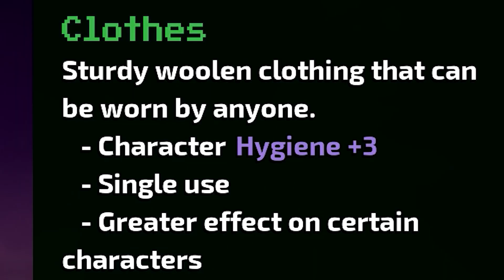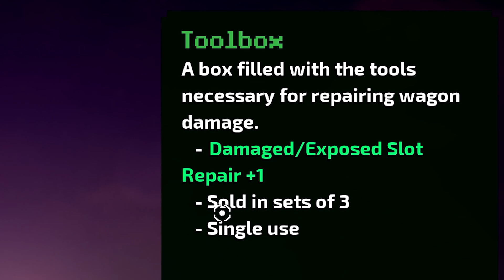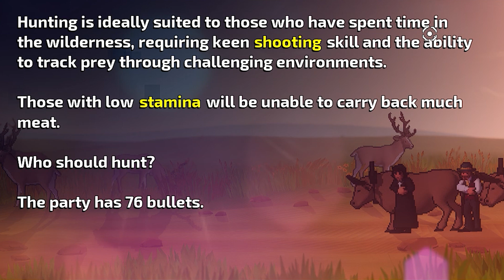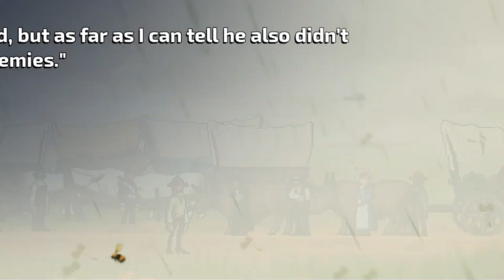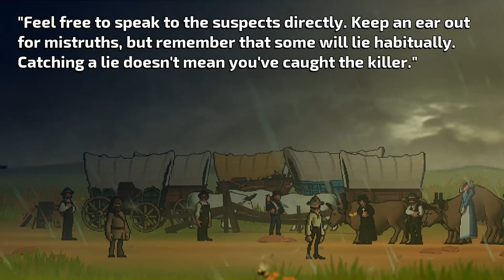The New Oregon Trail Has so Many new Changes!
In this video we continue Our Adventure on the New Oregon Trail to see if we can at least make it half way without dying. No guarantees though. I hope you enjoy!